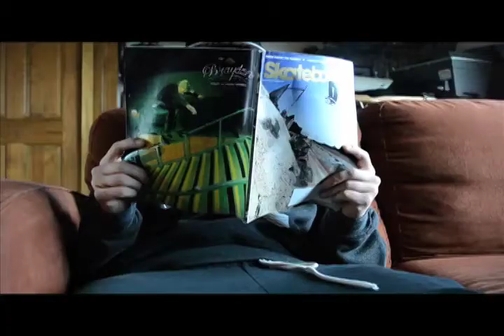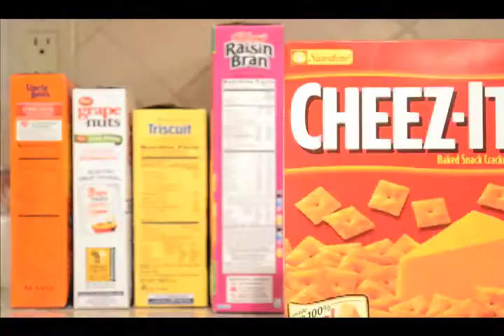Skateboardimation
a video I made for my high school's film festival my junior year that took "best over all" out of about 40 videos with a 447.5 out of 450.